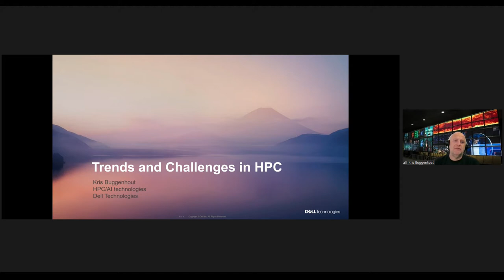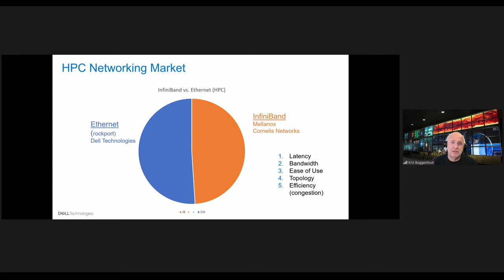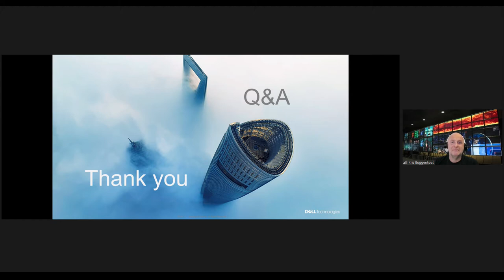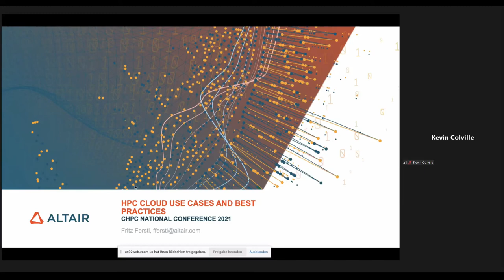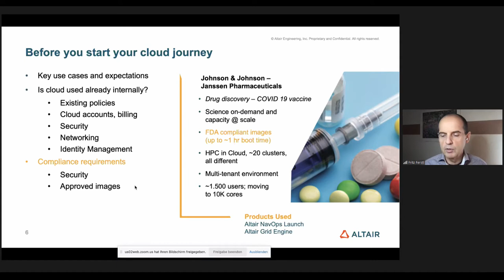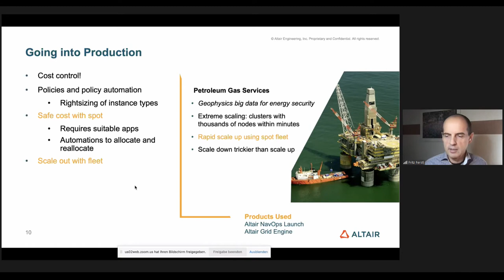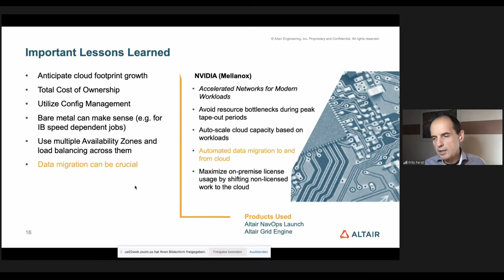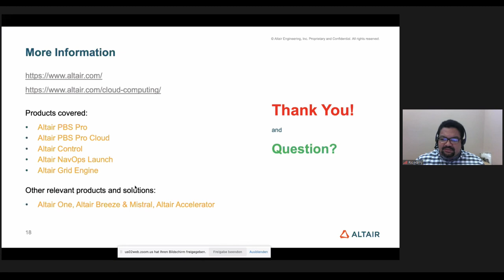HPC TECHNOLOGY (DAY 1 SESSION 2)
2 December 2021 12:15 - 13:00

Trends and challenges in HPC from Dell Technologies - Kris Buggenhout

HPC Cloud Use Cases and Best Practices - Fritz Ferstl